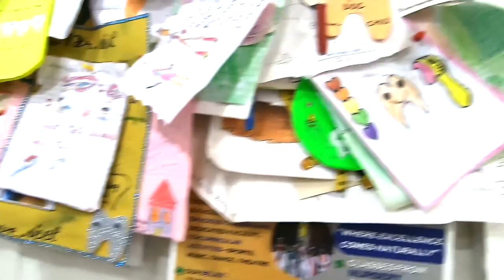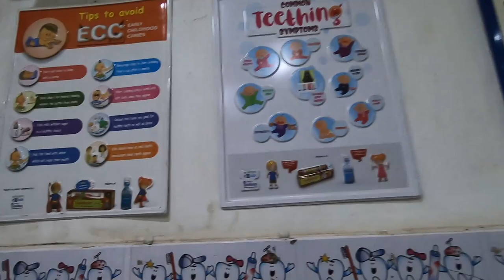My Visit to "The Dentist" || germfight favouritedentist toothache missionaccomplished.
At Dr. Neil De Souza's Pediatric Dentistry, They strive to ensure that your child receive outstanding oral care in a fun, relaxed and professional environment.
Stop in and experience the Pediatric Dental clinic experience.

3- 4, 1st Floor, Kamat Co-op Society,
Opposite Hari Mandir, Near Mustafa Shopping Centre,
New Market Margao,
Goa, India 403601